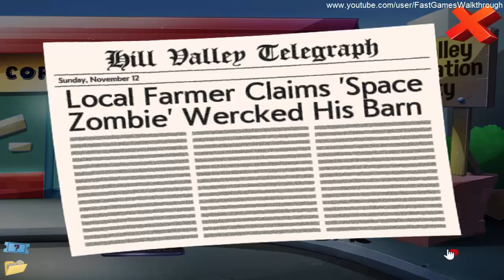Save the Clock Tower Fast Walkthrough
Clock tower lady is all out of flyers! In order to print more, she now must raise money to pay the Copy Shop.

Have your own youtube channel and want to join Machinima network ? You can do that right here:
By registering through this link you support me and this channel and you do not lose any revenue, only machinima does, so it is a win, win situation :)